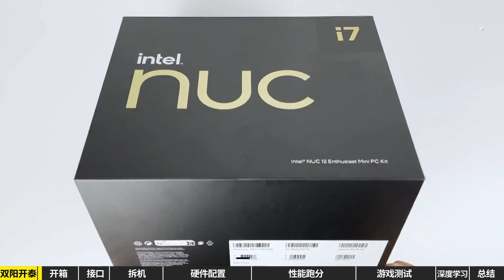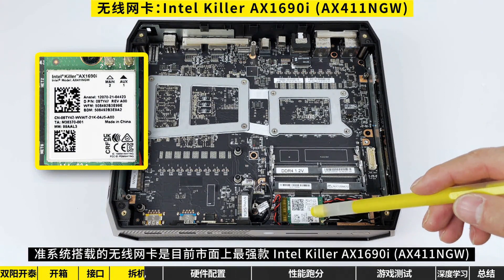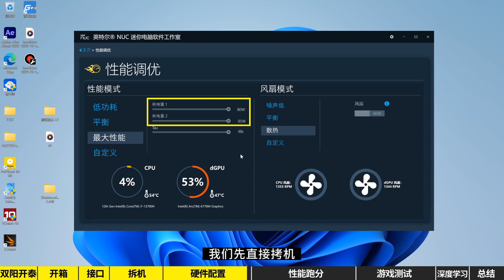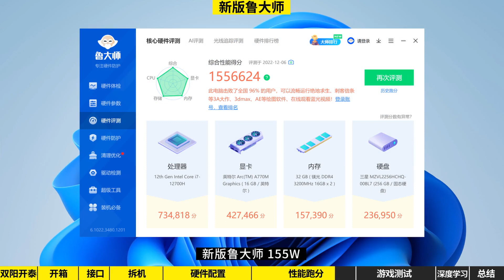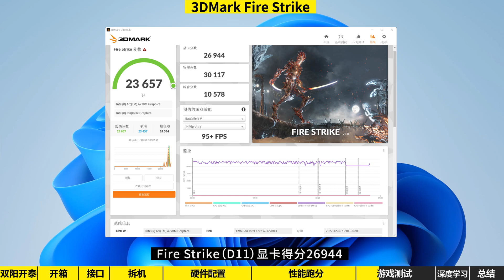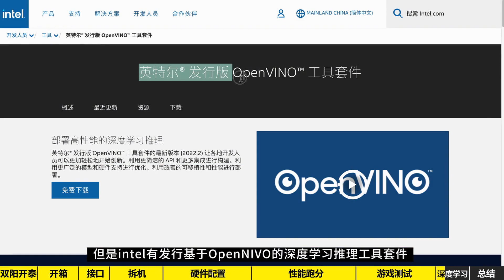Intel NUC 12 - i7 12700H + ARC A770M 16GB Review ..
bq